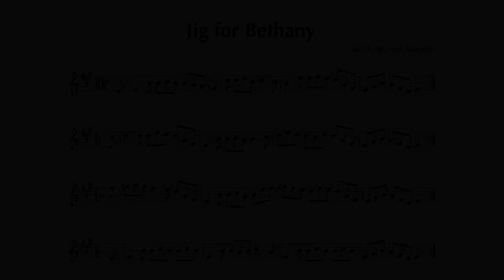Jig for Bethany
This is a slip jig I wrote for Bethany Walsh, a Scottish fiddler who had to make an unexpected return home from Montreal due to the pandemic. This recording came together over a week or so - as you can hear, the creative juices really got flowing once we started putting it together.

Jacob deGroot-Maggetti - mandolin
Émile Désy - electric guitar

Enjoy my music?

Curious what I'm up to?